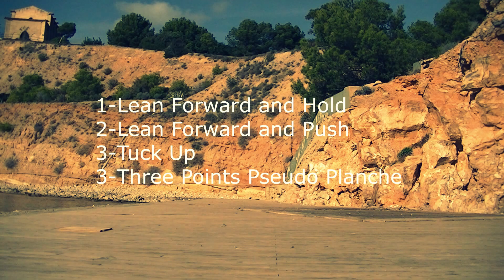1 Lean sequence planche training tutorial 0 1